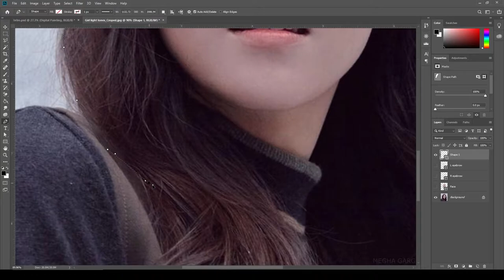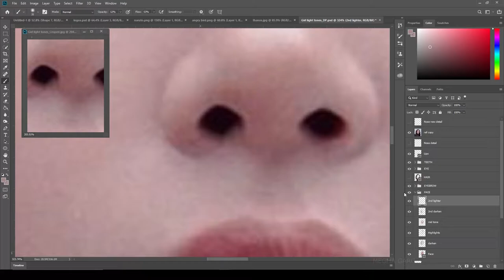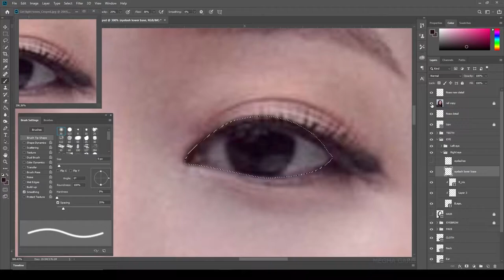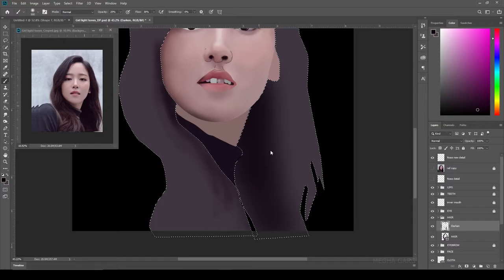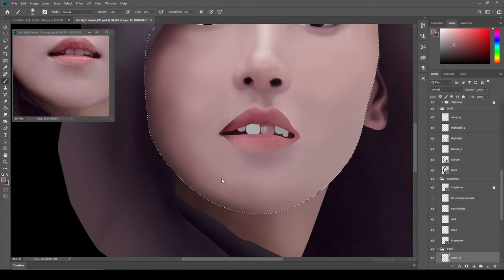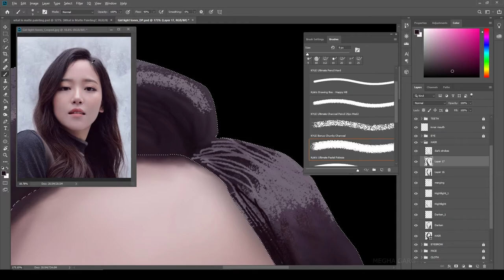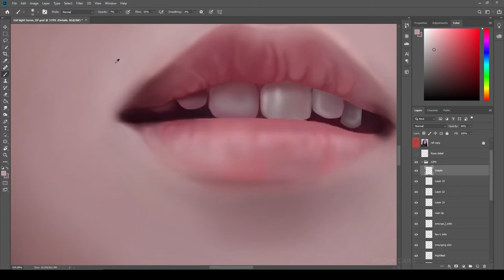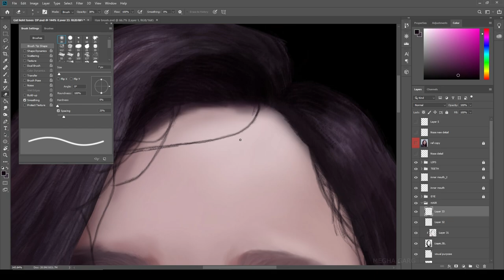Digital Painting Time Lapse | Photoshop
Digital Painting for SARG's Motion Graphic and Video Editing Course. This is my way of making digital painting. It took  7 hours to complete. Since this course was for beginners, I wanted to give them an overview of how they can easily paint and draw.
As you can see in time laps, I started with features first then completed rest of the face. It was done to give a quick overview of how you can make features in half an hour with ease.

And if you are interested to learn the whole process you can get the course just dm them and they gonna contact you

Had fun while teaching and making this one.
Thankyou.